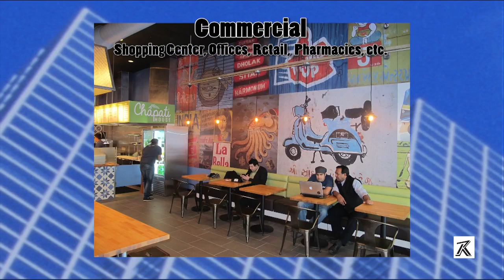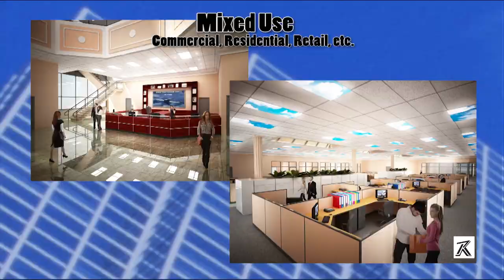PK Architecture Showcase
P.K. Architecture L.L.C. was established in September 2001. However, Paritosh Kumar, the principal architect of the firm, has about 35 years of experience in the architecture field (including about three years of experience in Town Planning and Interior Design)

P.K. Architecture, located in 472 Westfield Avenue Clark NJ, are commercial/residential architecture experts. We strive to create an environment that enhances the quality of life in that region, while preserving public health, safety and welfare. Our aim is to achieve all this within the client’s budget and timeframe, with due importance to quality control. Whether you need a Edison architect or any surrounding location, we’re here to help you.